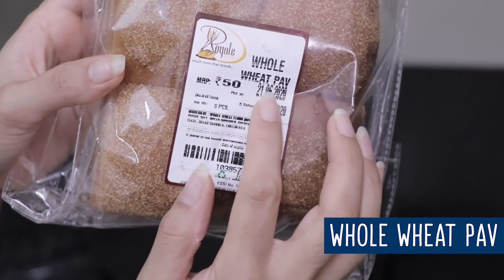7 Lunch Recipes for Weight Loss (Vegetarian) | By GunjanShouts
Lunch Ideas for a week which are easy to make and tasty. All these dishes are between 200-250 Calories (in the mentioned quantity).

Coconut Oil
Oil Brush
Hand Blender
Pav Bhaji Masala
Non Stick Kadai